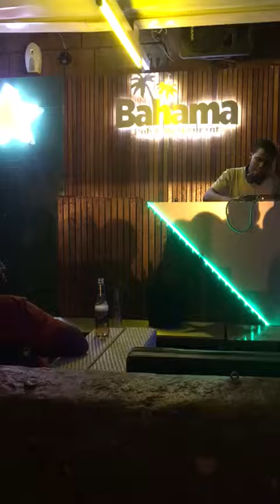BluShift @ Bahama Bar, KwaThema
A set played at Mo Groove Fridays, Bahama.